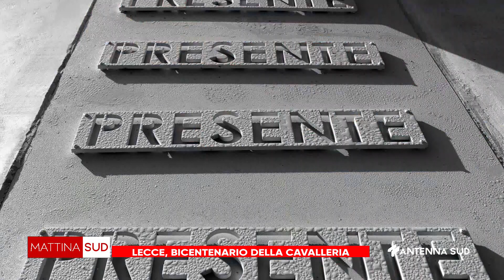MATTINA SUD BICENTENARIO DELLA CAVALLERIA 15 DICEMBRE 2023